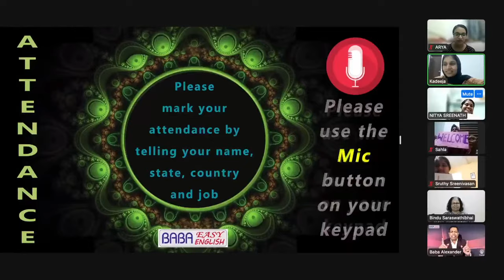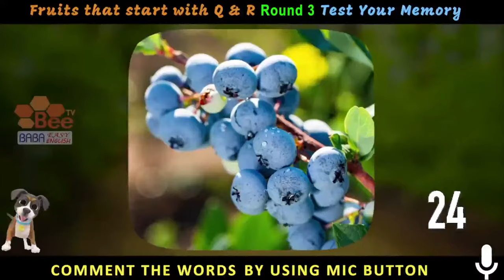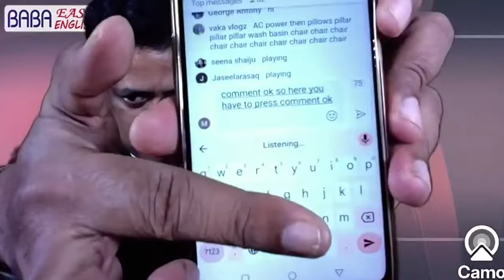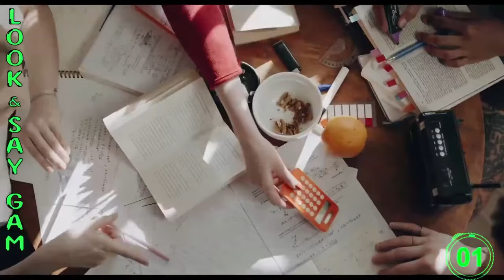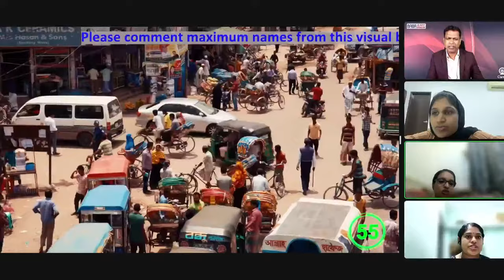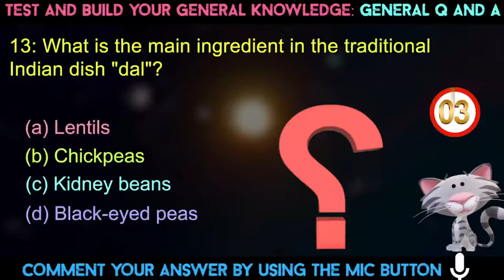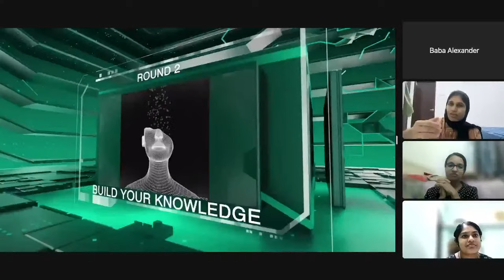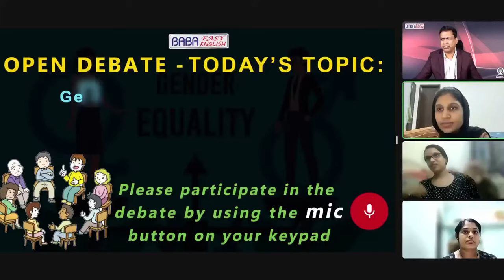Baba Easy English is a feeless & paperless specially designed online training for Speaking English